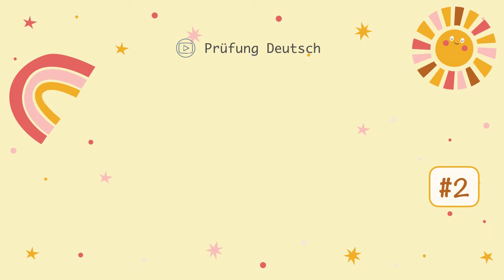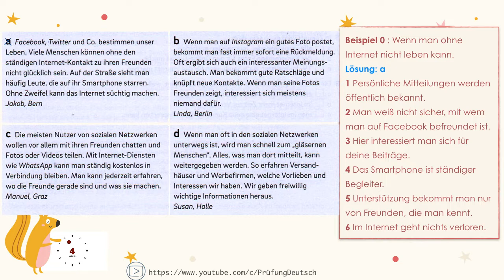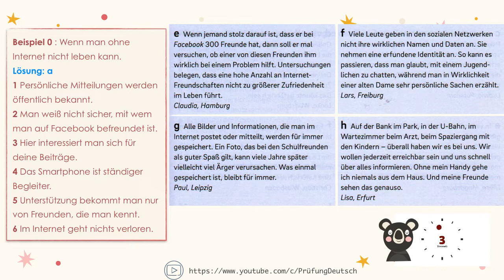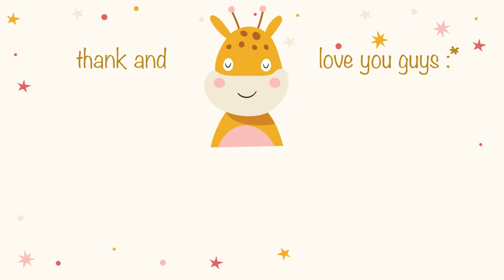B2 Lesen Teil 4 #2 - Goethe Zertifikat - mit Lösung und Stoppuhr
Hiermit findet ihr eine Übung des Modelltests B2 Goethe Zertifikat. Modul: Leseverstehen - Teil 4 #2
Essgewohnheit essen Gewohnheiten